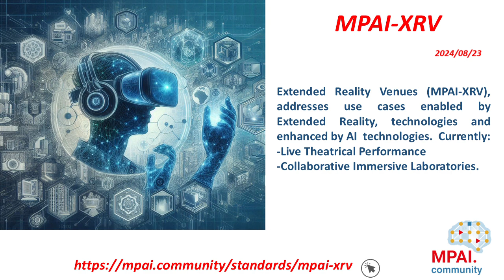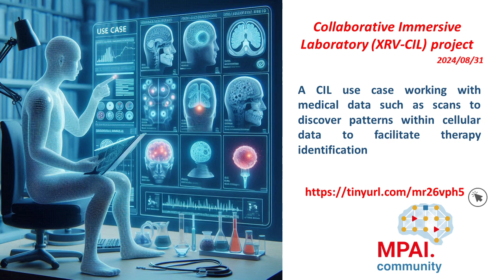tweet carousel August 2024